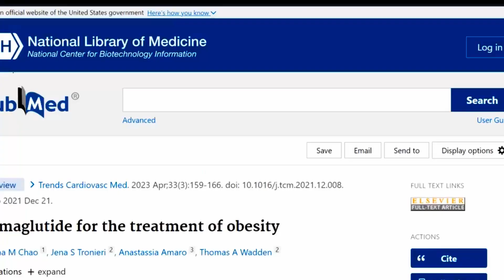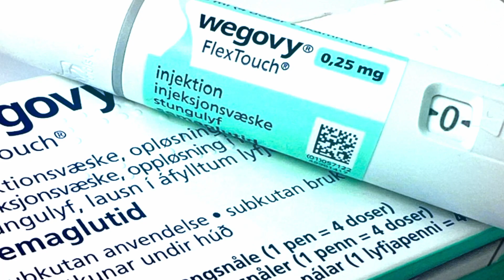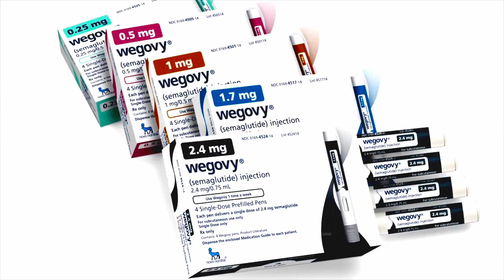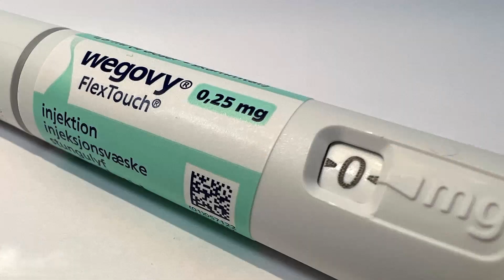Ozempic's Weight Loss Benefits: A Journey to a Better You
In the quest for effective weight loss solutions, Ozempic has emerged as a topic of intrigue and curiosity. The video delves into the potential of Ozempic as a weight loss aid, answering burning questions like, "How much weight can you lose in a month with Ozempic?" and "Does Ozempic help you lose belly fat?" The video explores the safety aspects of using Ozempic for weight loss, shedding light on its potential side effects and its viability for non-diabetic individuals seeking weight management solutions. Additionally, it investigates the practicalities of obtaining Ozempic, discussing how to get prescribed this medication for weight loss purposes and the associated costs. Viewers seeking tangible evidence of Ozempic's efficacy will find value in the before-and-after experiences shared in the video. Through real-life testimonials and reviews, the video paints a comprehensive picture of the transformative potential of Ozempic over a six-week period. However, the video doesn't shy away from discussing potential side effects and considerations associated with Ozempic usage. It delves into both the positive outcomes and the drawbacks, allowing viewers to make informed decisions about integrating this medication into their weight loss journey. Whether you're contemplating Ozempic as an option for weight loss or simply curious about its effects, this video offers insights, testimonials, and crucial information to guide your decision-making process.